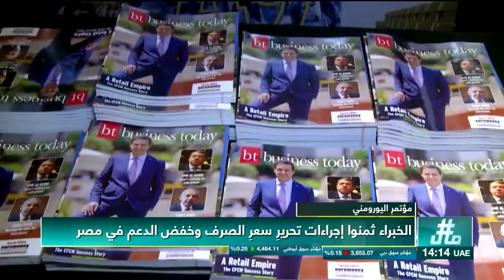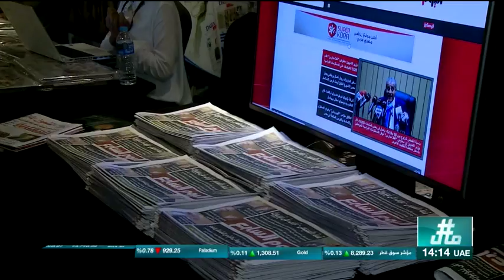هاشمال | مؤتمر اليورومني 2017 تحت عنوان الاستقرار والتماسك والفرص المتاحة في مصر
مقابلة مع الدكتورة بسنت فهمي - عضو اللجنة الاقتصادية لمجلس النواب المصري
ــــــــــــــــــــــــــــــــــــــــ
تابعنا على شبكات التواصل الإجتماعي: